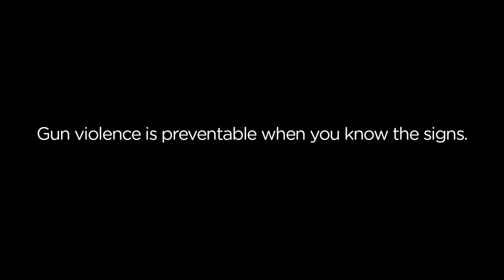Epica Awards 2017 Grand Prix Film.- Evan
CREDITS

Agency (& City): BBDO New York
Chief Creative Officer Worldwide: David Lubars
Chief Creative Officer New York: Greg Hahn
Creative Director(s): Peter Alsante
Copywriter(s): Bryan Stokely
Art Director(s): Martins Zelcs
Agency Producer(s): David Rolfe/ Julian Katz
Account Team: Lindsey Cash
Planning Team: Sean Stogner/ Michael Schonfield/ Alaina Crystal
Production Company (& City): Smuggler
Film Director(s): Henry-Alex Rubin
Production Company Producer(s): Drew Santasiero/ Leah Allina
Director of Photography: Ken Seng
Partner: Patrick Milling Smith/ Brian Carmody
COO: Andrew Colon
Editorial & Post Production Company: No 6
Editor/ Colorist: Jason MacDonald
Additional Editor: Nick Schneider
Assistant Editor: Zong Ling Chua
Music House: Beta Petrol
Song Title: Johnny Met June
Musician: Shelby Lynne
Sound Mixer: Evan Mangiamele/ Stefano Campello
Audio production House: Heard City
Executive Producer: Sasha Awn
Producer: Malia Rose
Executive Producer: Corina Dennison
Flame Artist: Ed Skupeen/ Mark Reyes
Title: "Evan"
Product: Sandy Hook Promise
Advertiser: Sandy Hook Promise